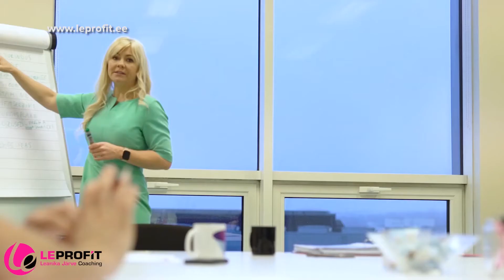Leprofit @Ehitame! TV (19.04.2020)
Saatekülalised Evelin Teas ja Margot-Helena Kasari räägivad lähemalt kinnisvaramaakleri ametist.
Saatejuht Leanika Järve.